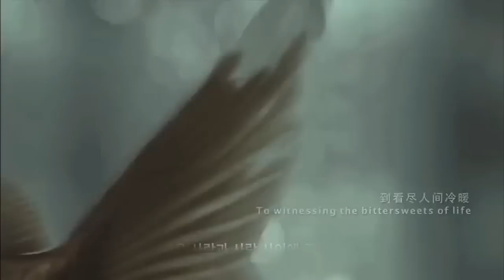성룡: 철들기도 전에 늙었노라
영화배우이자 감독, 각본가, 제작자, 무술가. ‘액션영화의 살아 있는 전설.’ 성룡成龍의 자서전.

2012년부터 2015년까지 3년간 성룡이 직접 구술하고 공저자 주묵朱墨이 정리하여 완성한 것으로, 8살 때 처음 연기를 시작해 지금에 이르기까지 50년 넘는 세월 동안 오직 영화만을 위해 인생을 바친 한 남자의 삶이 한 편의 영화처럼 펼쳐진다. 이 자서전에는 성룡의 과거와 현재를 아우르는 100여 장의 사진이 수록되어 있어 영화 팬이라면 거부할 수 없는 소장 가치를 지닌다.

1954년 홍콩의 프랑스 영사관에서 주방장과 가정부로 일하던 부모 사이에서 태어나 소학교조차 마치지 못하고 7살에 희극학원에 맡겨진 뒤 10년간 무술과 연기 수련을 해야 했던 유년 시절, 영화 촬영장을 전전하면서 몇 푼 안 되는 일당을 받아가며 시체 역할도 마다하지 않았던 암흑기, [사형도수], [취권]으로 일약 스타덤에 올라 졸부 행세를 하고 다녔던 철없던 시절, 할리우드에 여러 차례 도전해 고배를 마셨지만 결국 자기만의 액션 스타일로 큰 성공을 거두게 된 이야기, 마음에 드는 장면 하나를 얻기 위해 대역 없이 스턴트신을 찍다가 몇 번이나 죽음의 문턱에서 살아 돌아온 이야기 등이 책장을 넘길 때마다 숨 쉴 틈 없이 재미있게 펼쳐진다. 중국에서 출간 직후 세간을 떠들썩하게 만든 고故 등려군과의 연애 시절 이야기, 아들 방조명의 대마초 사건, 여배우 우치리와의 불륜 사건처럼 스타가 자신의 입으로 직접 밝히기엔 민감한 사연들까지도 거리낌 없이 꺼내놓는다.